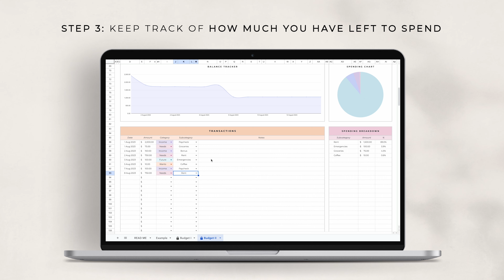50/30/20 Budget Spreadsheet for Google Sheets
Start budgeting with our easiest budget planner for Google Sheets yet! This 1 tab budget is the budget for beginners and those who want to start taking control of their finances with the 50/30/20 budget method. With this budget you can customise your percentages, for example if you prefer a 70/20/10 budget or of course any other percentages! As you can set your own start and end date you can use this budget planner weekly, biweekly, monthly or for any other date range.

Purchase on Etsy

FEATURES
• customise your categories
• customise the 50/30/20 budget percentages
• budget by paycheck
• budget by week, biweekly or monthly
• cash flow overview
• transaction tracker
• spending breakdown
• left to budget graph
• left to spend graph
• categorise your needs, wants and future subcategories
• add up to 50 subcategories for the needs, wants and future subcategories
• checkboxes to mark off paid payments
• budget vs actual graph
• add a start balance
• balance tracker

ABOUT ME
My name is Odette, I have a background in Economics and spent most of my time creating new Google Sheets spreadsheets for my Etsy shop: Haye Ameri. I try to design spreadsheets that are functional but minimalistic and aesthetically pleasing in design that will hopefully not only make keeping track of your business or personal finances a bit easier, but also more fun!

All of our spreadsheets are created for you, by you! After a year of selling spreadsheets on Etsy we decided to completely redesign our line, listening to everything our customers had asked for to create the ultimate line of personal finance and small business spreadsheets!